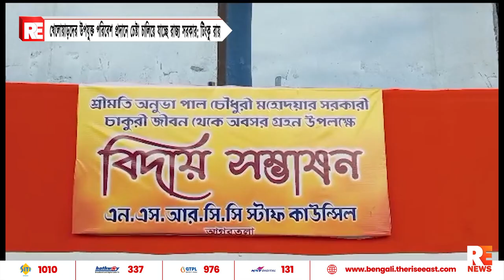খেলোয়াড়দের উপযুক্ত পরিবেশ প্রদানে চেষ্টা চালিয়ে যাচ্ছে রাজ্য সরকার: টিংকু রায়